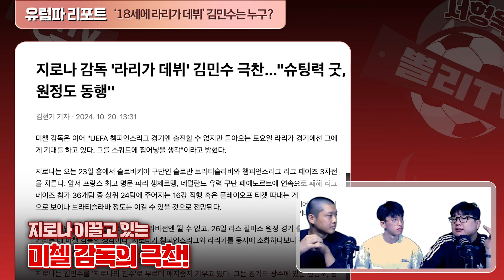'라리가 데뷔' 2006년생 김민수! NON-EU 규정, 지로나 주전 도약 가능성은?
역대 8번째 스페인 라리가 데뷔에 성공한 김민수 선수에 관해 알아봅니다!